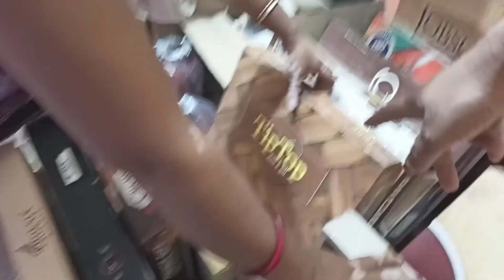আজকে কাকি অনেক দিন পর চিকেন রান্না করলো😋😋 //বান্ধবীর জন্য কি গিফট কিনলাম🙄🙄//আমাদের বাড়িতে কত ছাগল😃😃